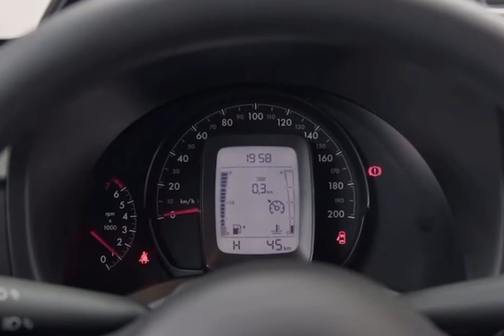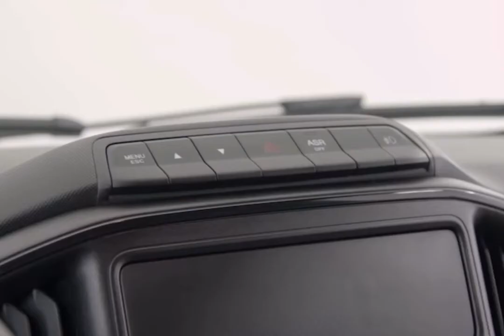2022 Fiat Fiorino Facelift Unveiled In Brazil As A Budget-Oriented Small Van-Cheap Van | FIRST LOOK!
Fiat has released an updated version of its Brazilian market Fiorino, a small commercial van that shares its name but not much else with the unrelated European variant that is a sister model to PSA’s Citroën Nemo and Peugeot Bipper LCVs.

Based on the underpinnings of the local market Uno hatch, the 2022 Fiorino has received a series of improvements to keep it up to date, including minor cosmetic, tech and powertrain updates.

Thanks to a redesigned but still unpainted bumper, the 2022 Fiorino’s front end has a more serious look, with a more conventional grille housing Fiat’s new emblem. The headlights are also slightly different while the hood is more sculpted. The profile and the rear end are identical to the outgoing model, with the exception of the slightly smaller Fiat logo.

Under the bonnet, there is an updated naturally-aspirated 1.4 EVO Flex engine allowing for lower fuel consumption – up to 11.8 percent less gasoline, or 8.3 percent less ethanol. The motor produces slightly less power than before with 84 hp on gasoline and 86 hp on ethanol, and 120 Nm (88.5 lb-ft) of torque.

Power is transmitted to the front axle through a reworked five-speed manual transmission. Other technical changes include the rear suspension that is derived from the Fiat Strada. The Fiat Fiorino has a cargo capacity of 650 kg (1,433 pounds).

The facelifted Fiat Fiorino is already available in Brazil starting from 99,990 Brazilian Real ($17,583). In the near future, it is expected to reach other markets in Latin America, with the identical RAM Promaster Rapid receiving the same updates.